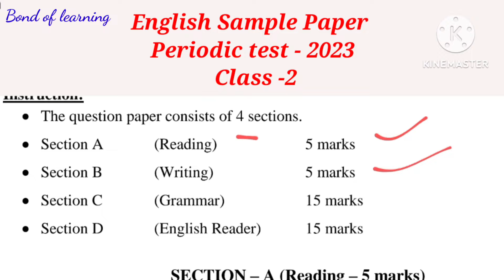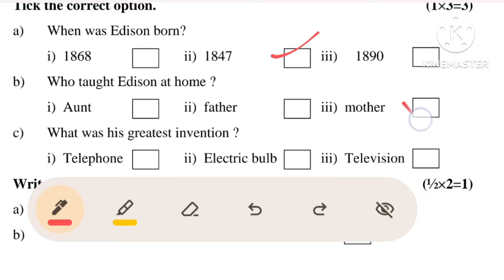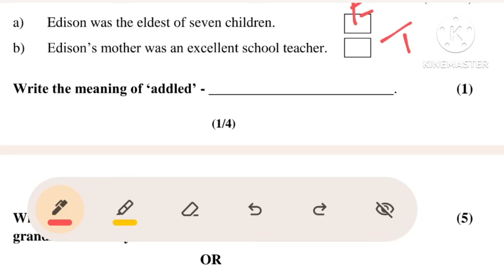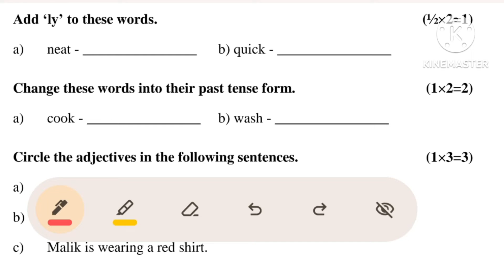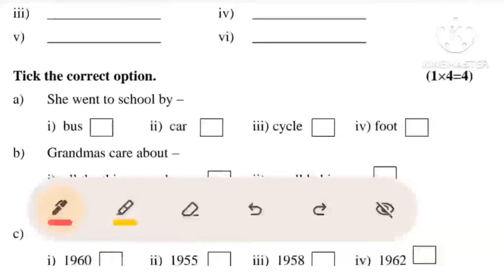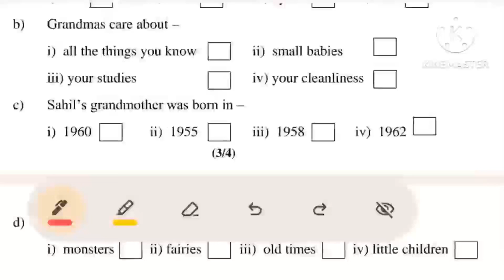English Sample paper Class 2|| Periodic test- 2023||English worksheet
PDF link for the worksheet

बच्चों को tense कैसे सिखाएं || How to teach tenses to kids||Tenses for kids@Bondoflearning

Bond of learning

Queries solved :

👉What are verbs
👉what are nouns
👉singular noun
👉plural noun
👉singular verb
👉plural verb
👉subject predicate aggreement
👉Structure of simple present tense
👉structure of simple past tense
👉future tense
👉tenses